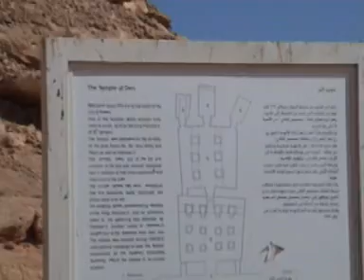Crociera sul Lago Nasser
prima Giza poi solcando il lago Nasser da Abu Simbel fino a Aswuan